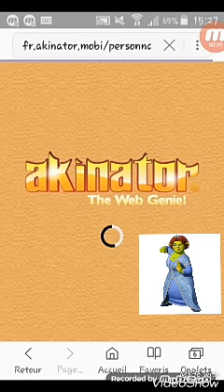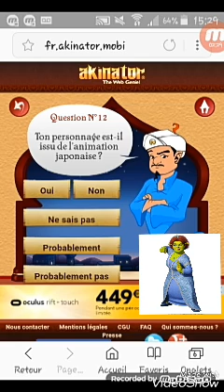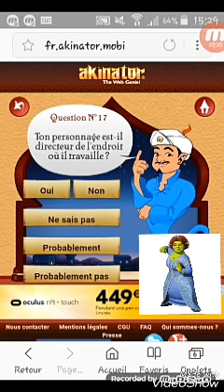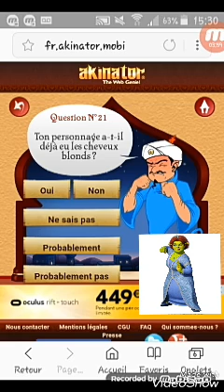CHALLENGE Akinator #4 Dessin Animé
Hey !
Salut tout le monde
Nouvelle vidéo sur AKINATOR

Emma et Cassan

Ciao Ciao